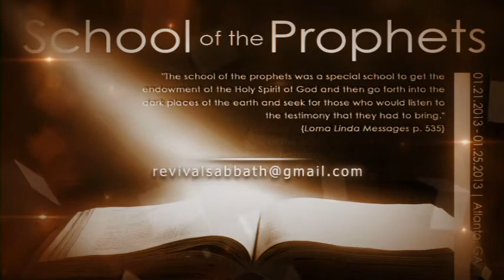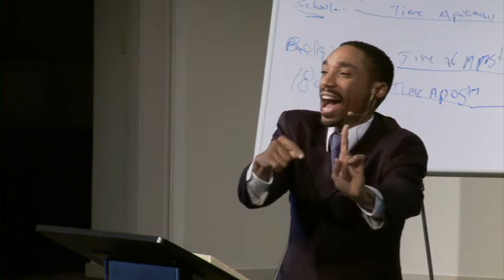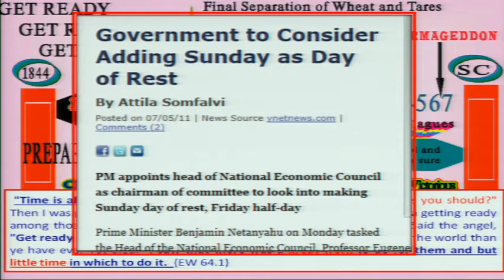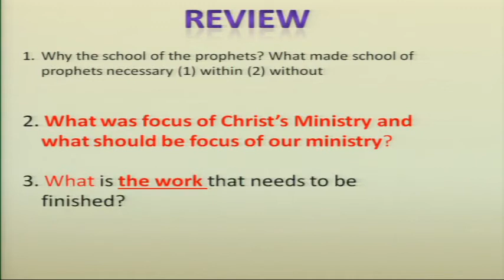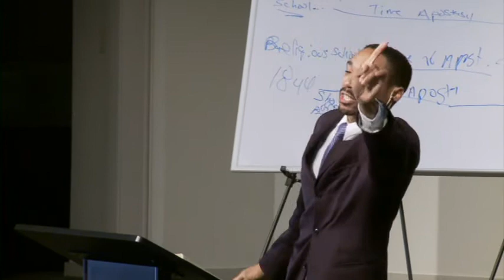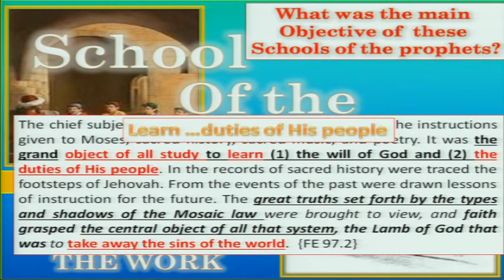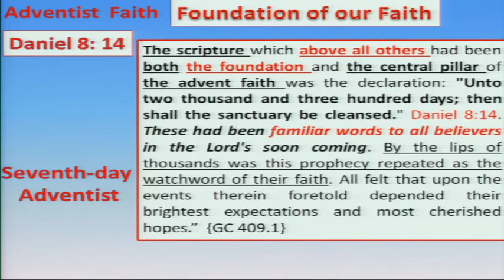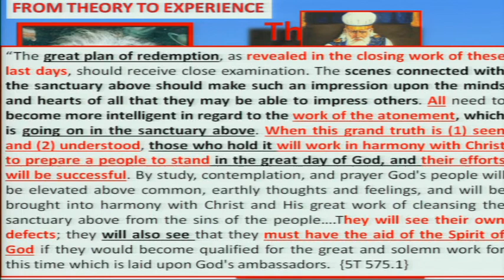School Of The Prophets - Disc 05 - 10 - Jeremiah Davis & Moses Mason